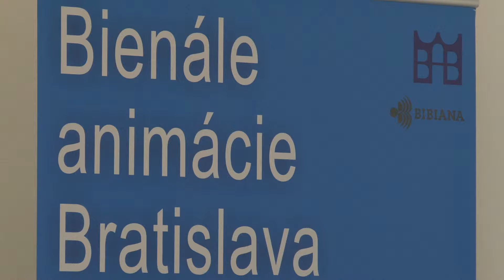Medzinárodné fórum BAB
I. Medzinárodné fórum Bienále animácie Bratislava v Prešove
Od ilustrácie k animovanému filmu
Univerzitná knižnica Prešovskej univerzity v Prešove
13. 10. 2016